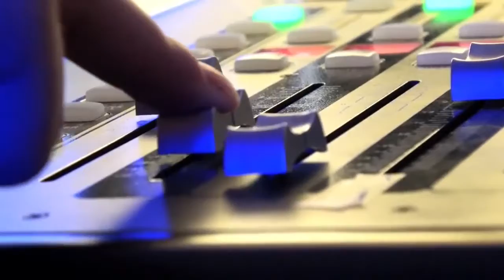Katherine & Isabelle Adams | The Jeff Crilley Show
Katherine Kei Adams Co-CEO Paper For Water Isabelle Adams Co-CEO Paper For Water